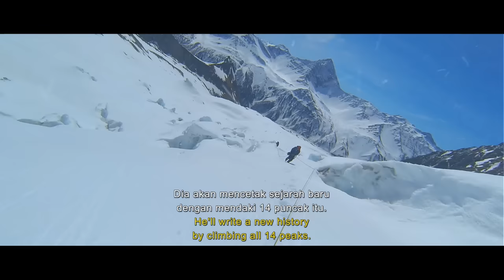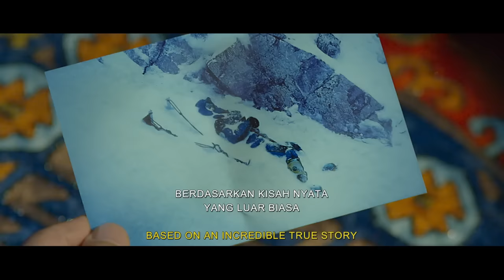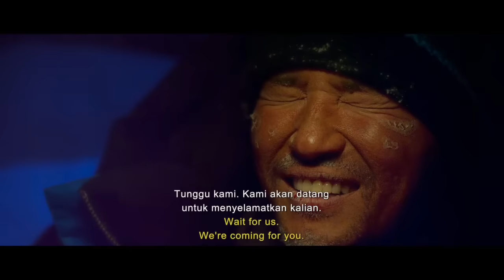The Himalayas trailer w/ Hwang Jung-min, Jong Woo Greetings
Incredible true story from the people who brought to you Ode To My Father, Haeundae, and Veteran

The Himalayas ( 히말라야 )
Director: Lee Suk-Hoon
Writer: Min Ji-Eun, Soo Oh, Lee Suk-Hoon, Yoon Je-Kyun, Park Soo-Jin, Kang Dae-Kyu
Producer: Yoon Je-Kyun
Cast : Hwang Jung-Min, Jung Woo, Cho Seong-Ha, Kim In-Kwon, Ra Mi-Ran, Kim Won-Hae, Lee Hae-Young, Jeon Bae-Su, Jung Yu-Mi

Wait for us... We’ll come to bring you home In the 22 years since he first scaled the Himalayas in 1985, Korea’s leading alpinist Um Hong-gil completed 38 excursions in the mountain range. From 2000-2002 he climbed the peaks Kangchenjunga, K2, Shishapangma and Everest together with his younger comrade Park Mootaek, becoming like a brother to him in the process. at 2005 In order to recover a body at Himalayas, Um Hong-gil led a historically unprecedented expedition 8,750m above sea level, to the Death Zone of Mt. Everest. A touching drama based on the true story of famed mountaineer Um Hong-gil.